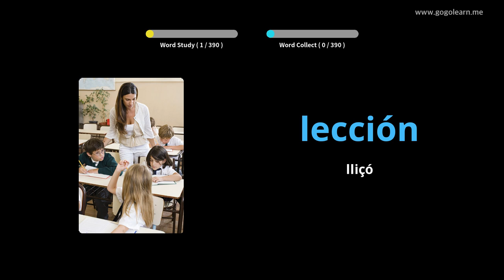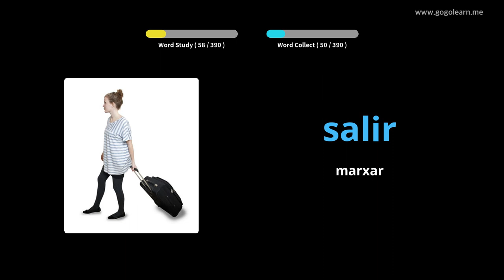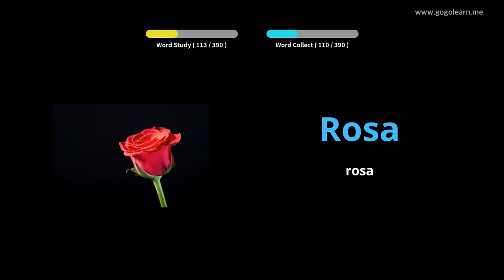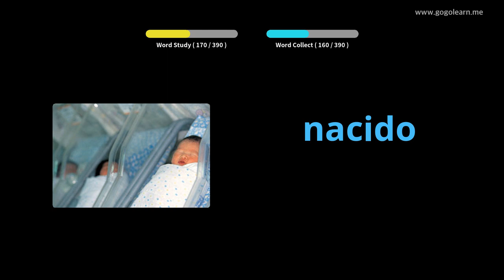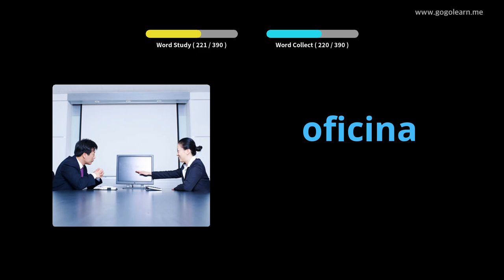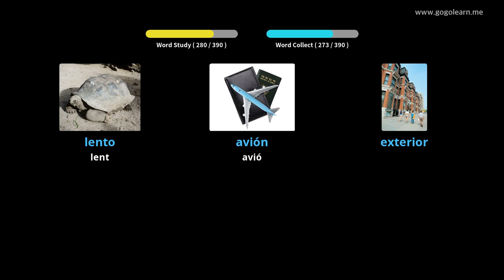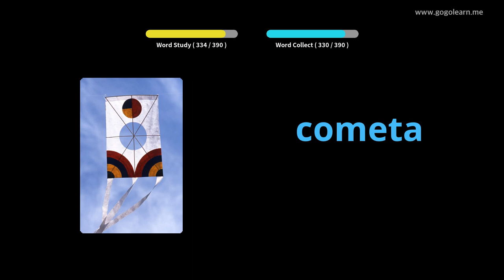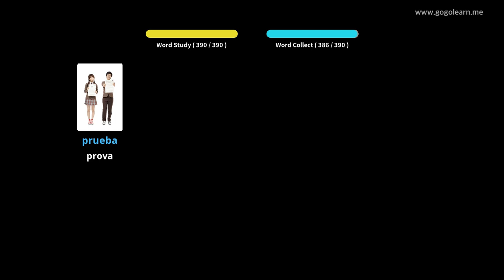Aprèn Amb Imatges Castellà | Vocabulari Castellà Secundària 1 | Golearn